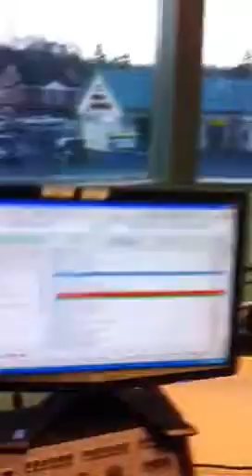Nico pintando en vivo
Nico